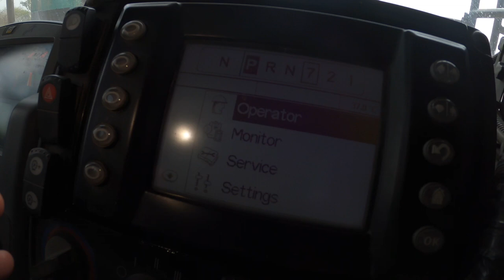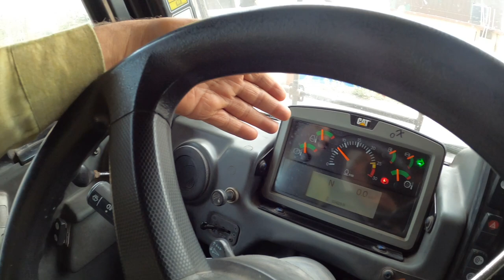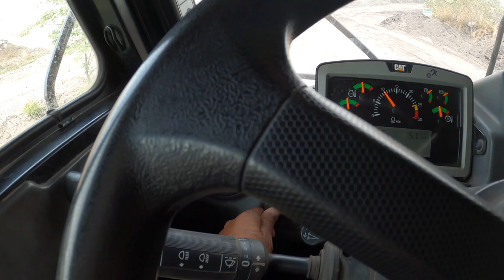Coalfield Jhingurdah and dumper (part 1) || NCL || daily vlogs || family vlogs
Get your Egypt Visa Online Now (e-Visa)

nclex rn,
ncl new update,
ncl hemm,
ncl music,
ncl answer key,
ncl answer key 2021,
ncl admit card 2021,
ncl accountant,
ncl apprentice 2021,
ncl assistant foreman,
ncl apply online,
ncl appointment letter,
ncl buildtek limited,
ncl bharti 2021,
ncl bina project,
ncl bhojpuri,
ncl bina colony,
ncl bharti,
ncl blasting,
ncl bangalore,
ncc b type quarters,
ncl certificate,
ncl cricket trials,
ncl cricket trials video,
ncl company,
ncl certificate for obc bihar,
ncl certificate apply online,
cncl,
cycle,
cnbc live,
cnc laser,
cnclub,
conclave,
cnc life,
cnc linux,
ncl dumper,
ncl dumper operator,
ncl document verification,
ncl dumper operator salary,
ncl doors and windows,
ncl duradoor,
ncl doors,
ncl dudhichua project,
professor d nclex,
ncl amin grade d,
ncled,
ncl entertainment,
ncl exam,
ncl exam papers,
ncl electrician previous year question paper,
ncl exam date 2021,
ncl encore,
ncl exam syllabus,
ncl electrician cut off 2021,
enclosure,
enclave,
enclosed,
enclosure box for subwoofer,
enclave meaning in hindi,
enclosure design,
enclex 60 injection,
enclosed balcony,
ncl foreman,
ncl form fill up 2021,
ncl full form,
ncl facilities,
ncl final result,
ncl form kaise bhare,
ncl fitter cut off,
ncl fitter,
fn clean,
ncl group,
ccl glam night 2017 full show,
ncl gaming yt,
ncl gk,
ncl getaway,
ncl gamer,
ncl grader operator,
ncl gem,
ncl hemm operator,
ncl hemm operator cut off 2020,
ncl hemm operator vacancy 2021,
ncl hemm new update,
ncl high school,
ncl hemm operator question paper 2020,
ncl hemm operator salary,
ncl industries,
ncl industries share,
ncl industries ltd,
ncl industries share news,
ncl industries limited,
ncl information,
ncl industries dividend,
nlc india limited,
incl,
inclined studio,
inclusive education,
inclusion,
incl cricket,
inclusive ias,
inclusion exclusion principle,
ncl job,
ncl joining letter,
ncl job vacancy 2021,
ncl joining process,
ncl jayant project,
ncl job profile,
ncl jobs 2021,
ncl joy,
ncl kya hai,
ncl ka form kaise bhare,
ncl khadia project,
ncl ki vacancy kab aayegi,
ncl ka result kaise dekhe,
ncl ka admit card kaise nikale,
ncl kakri project,
ncl ki taiyari kaise kare,
mark k nclex,
mark k nclex review,
ncl live,
ncl latest news,
ncl latest update,
ncl live cricket,
ccl live,
ncl latest vacancy,
ncc limited company,
ccl league,
ncl medical test,
ncl me job kaise paye,
nlc mines,
ncl mining,
ncl medical,
ucl matches,
ncl me salary kitni hoti hai,
mncl,
ncl news,
ncl nursing vacancy 2021,
ncl new vacancy,
ncl national cricket league,
ncl nigahi project,
ncl news today,
ncl notification 2021,
ncl obc certificate,
ncl overseer,
ncl operator,
ncl official,
ncl obc,
ncl overseer result,
ncl obc kya hai,
ncl overseer civil,
ncl pune,
ncl paper,
ncl paramedical,
ncl previous question paper,
ncl paper 2020,
ncl pune campus,
ncl paramedical joining letter,
ncl pradeep,
pencil,
pnc,
pnc lads,
nclex pn,
pcnl berapa lama,
100t pcnl,
ncl quarters,
ncl question paper,
ncl questions and answers,
ncl qualification 2020,
ncl questions and answers 2020,
ncl quick scrub,
ncl q,
nclex q and a,
ncl result 2021,
ncl result,
ncl recruitment,
ncl research share,
ncl ringtone,
ncl recruitment 2021 apply online,
ncl registration 2021,
remar nclex,
ncl singrauli,
ncl staff nurse vacancy 2021,
ncl salary,
ncl selection process,
ncc share,
ncl syllabus,
ncl syllabus 2021,
sinclair,
sinclairs retreat ooty,
sinclairs darjeeling,
sinclair ferguson,
sinclus office mumbai,
sinclair bowling,
sinclairs bayview port blair,
sinclairs burdwan,
ncl technician,
ncl trail,
ncl technician salary,
ncl technician cut off,
ncl technician joining,
ncl trial,
ncl technician question paper,
ncl technician new update,
ncl update,
ncl upcoming vacancy,
ncl upvc windows,
ncl upcoming vacancy 2021,
ncl update news,
ncl update today,
ncl uni,